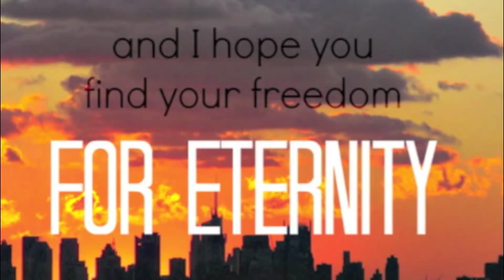lewis lighthouse- nina simone cover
Just a little doodle cover song . first recording of my voice .